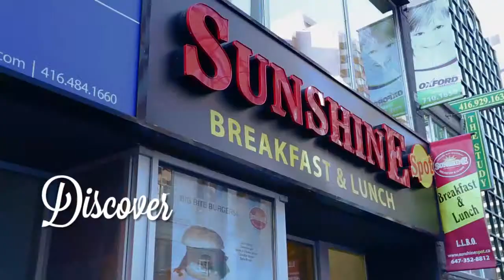North Edge 80 St Clair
A prestigious address in a trendy neighbourhood.
Now you can have it all!
Beautiful apartments with unbelievable views, exceptional amenities including an indoor swimming pool, private sundeck, party room and fitness facilities all at an incredible price!
Whether it’s a bachelor junior 1, 1 or 2 bedroom that you’re looking for 80 st. clair ave east is sure to please.